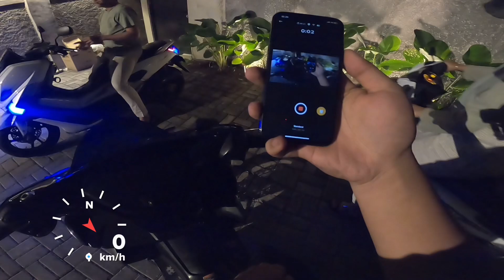MOTOVLOG 3 : NIGHT RIDE BANDUNG AEROX RIDERS